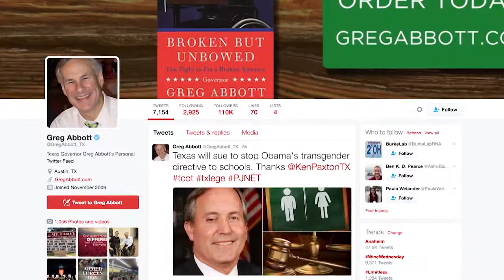텍사스주 '성전환자 화장실' 소송 제기 5.25.16 KBS America News